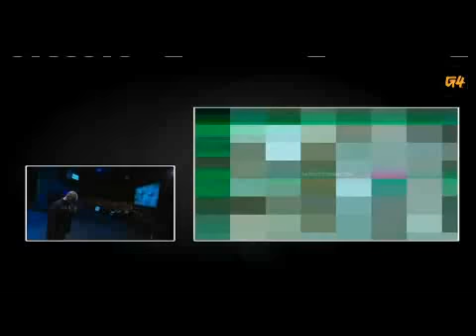Official Ghost Recon- Future Soldier E3 Trailer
uploaded by myGamers.net